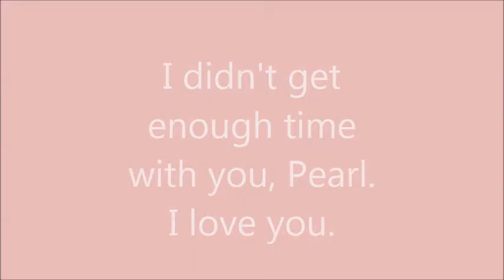Goodbye, Pearl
Pearl passed away earlier this week. I miss her dearly.  She is the hooded rat with a star. I have one lone rat left, and am trying to get some friends for her soon.